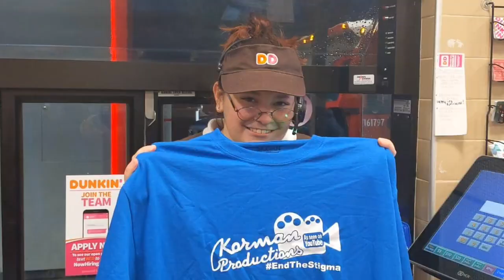My Kickstarter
My video about my Kickstarter for "Dave: 2020" the movie! What's it about? How can you help? What are the rewards? Find out